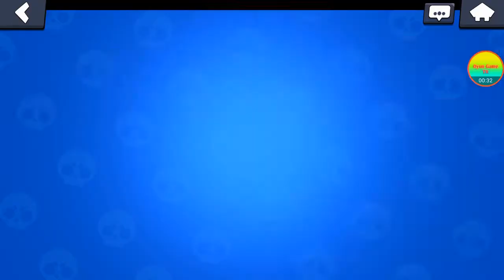ROSA İLE 1.OLDUK BRAWL STARS